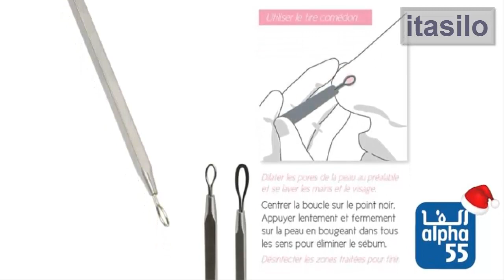عروض ألفا 55 في مواد التجميل ولوازم النظافة Catalogue Alpha 55 Maroc 2018 HD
آخر عروض وتخفيضات ألفا 55 في مواد التجميل ولوازم النظافة لهذا الشهر 2018
عروض ألفا 55 لهذا الشهر في مواد العناية ببشرة الوجه و تبييض البشرة وكذالك تجميل الانف و تطويل الرموش العيون وتكثيفها ومواد النظافة والغسيل
Nouveaux Promotion et Catalogue Alpha 55 Maroc 2018